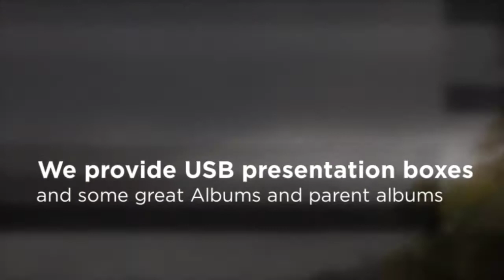Wedding david miller photography